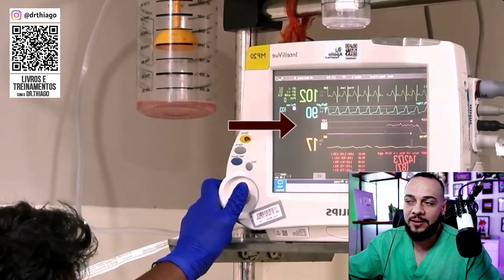Como é feita a medição da PRESSÃO DO LÍQUOR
Nesse vídeo vamos ver a medida da pressão do líquor, líquido cefalorraquidiano (LCR).
O colega iniciou o procedimento fazendo um botão anestésico, provavelmente, com lidocaína.
É muito importante cuidar para que o paciente não tenha cefaleia pós-raquidiana.